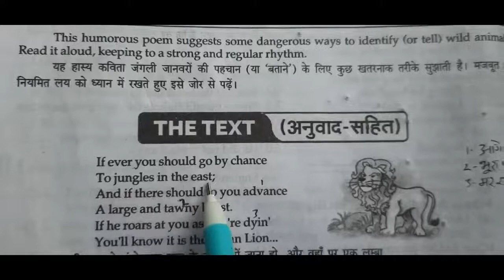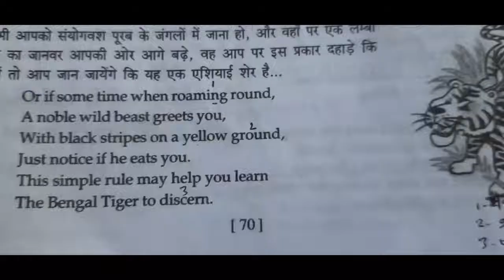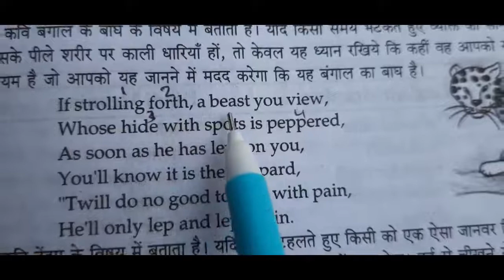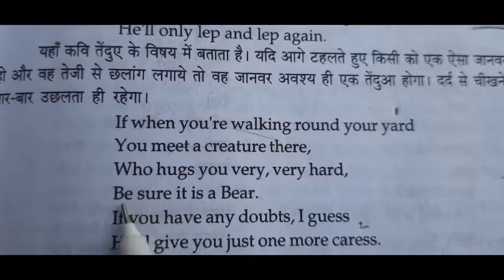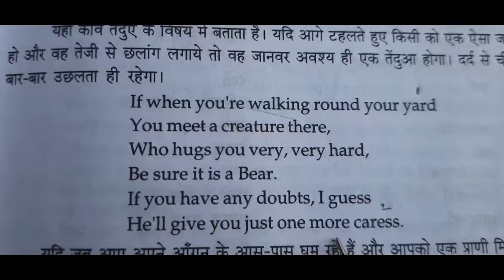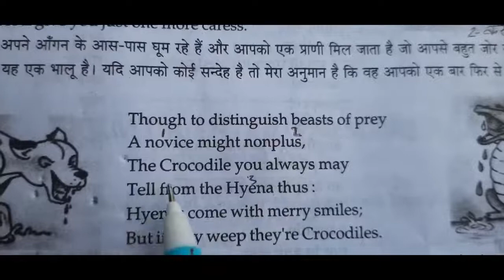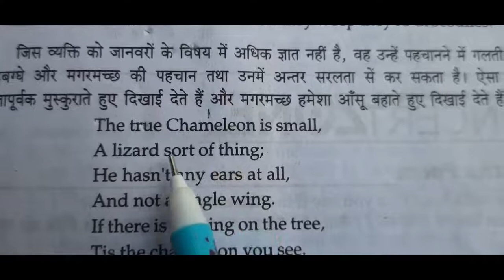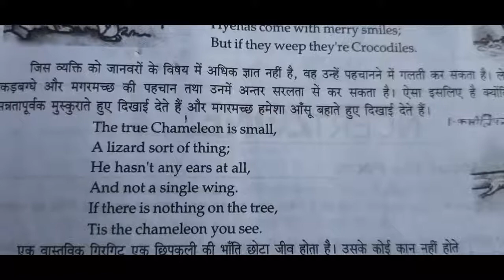how to tell wild animals class 10|| how to tell wild animals class 10 in hindi||@BN study point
@ BN study point
how to tell wild animals class 10
how to tell wild animals class 10 in hindi
how to tell wild animals class 10 in english
how to tell wild animals class 10 first flight
इस वीडियो में हमने क्लास 10th कि पुस्तक ENGLISH # first flight के पाठ 4 How Tell the Wild Animals के हिन्दी अनुवाद को आसान तरीके से समझने का प्रयास किया है और आशा करते हैं कि यह वीडियो आपको पसंद आएगा कृपया अपने विचार कमेंट में अवश्य बताएं.

🙏🙏🙏🙏🙏🙏🙏JAI HIND🙏🙏🙏🙏🙏🙏

link of our last video

The Ganga
PT Jabahar Lal Nehru